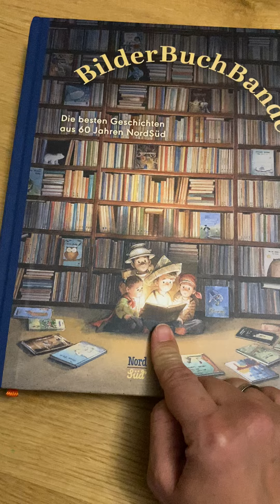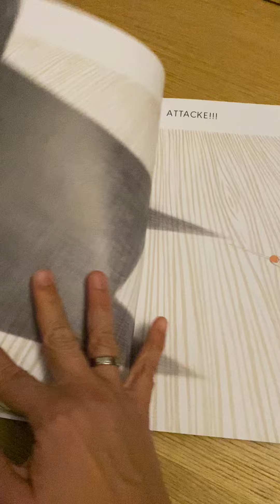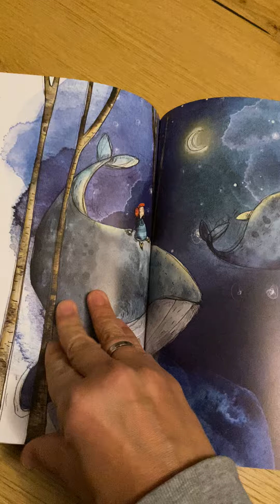Heidi stellt "Bilderbuchbande" vor